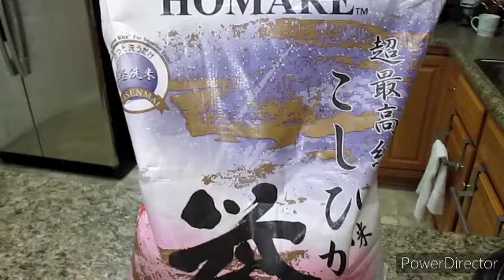How to Cook Rice without Rice Cooker! Super Easy for Cooking Beginners!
You Do Not need a rice cooker to make rice! You can do it with a pot and a pan.

Did you miss dinning in at Japanese restaurant? Learn how to make it and why don't you cook at home?
You don't know how?? Just follow my cooking-steps. It is easy!

Do you want to learn how to cook easy & healthy fast-foods?

アメリカから発信しています。英語・日本語で料理の言葉を学べる動画を作っています。英語を話しながら海外のお友達と交流を深め、一緒に料理やホームパーティをするのに役立て頂けたら嬉しいです。英会話・日本語会話のレッスンにもご活用ください。

英語でクッキング！外国人の友達に料理を教えてあげましょう。ホームパーティで一緒に料理をしても楽しいよ！英語のレシピは下記のリンクから：